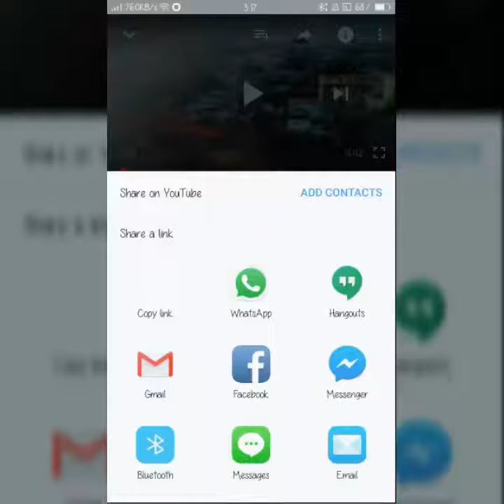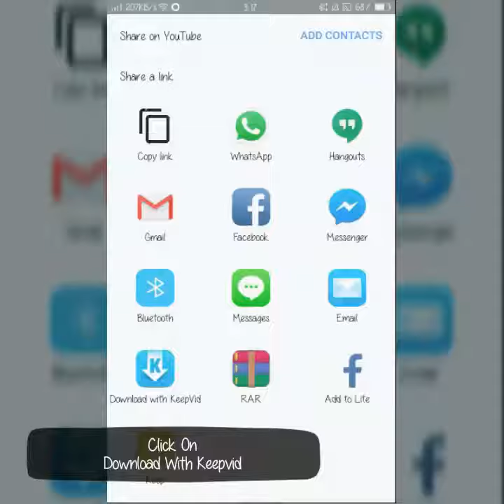How To Download Videos From Youtube On Android 🔥 I New Way2018 I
Hope you Like the video friends
Thankyou 😊😊😊